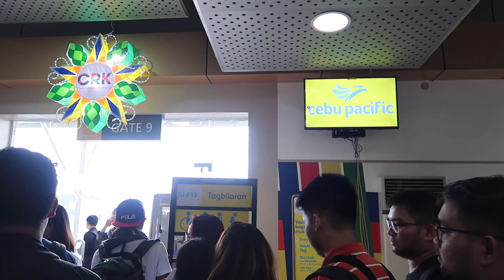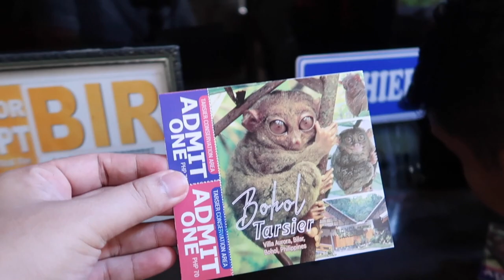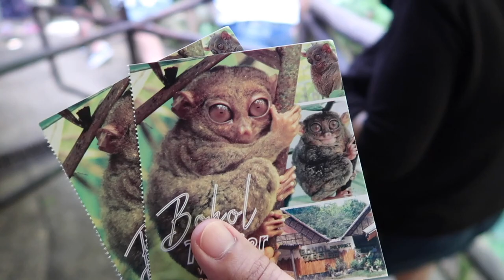BOHOL VLOG Travel Guide | BEFORE PANDEMIC | PHILIPPINES (LATE UPLOAD)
BOHOL Travel Vlog! Bohol was the last place we travelled before covid. Sorry for the late upload. Hope you guys will enjoy it!

NAME: Brian Cayas
Address: 495 MacArthur highway Dau, Mabalacat City, Pampanga 2010